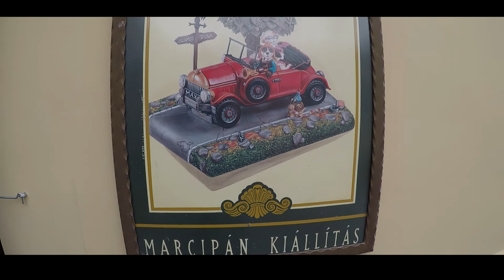Budapest 2018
My trip to Budapest with Folkehøgskolen Sørlandet!